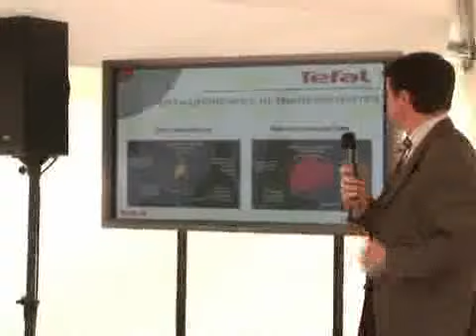dinner in the sky restaurant in Barcelona